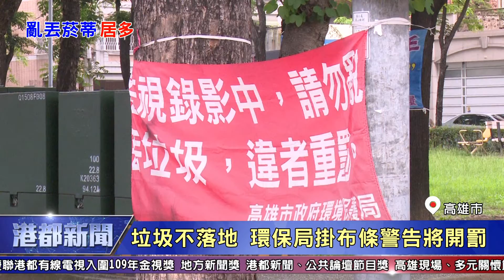1090730【港都新聞】垃圾不落地 環保局掛布條警告將開罰